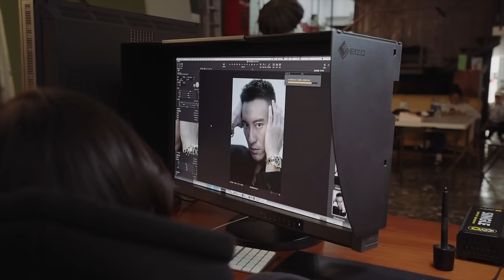我成為RX-8代言人了！！今年手錶市場你們怎麼看？｜I'M NOW REPRESENTING RX-8 !!《EWC VOL.28》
新的一年老闆除了還是我老闆之外，他還是2024年度RX8的代言人！謝謝大家的支持還對我們影片的喜愛，沒有大家就沒有這次的代言機會！
Sunny這次再回到Golden Shield 除了再送手錶過去包膜外，也跟老闆Eric討論了現在Rolex的市場價值！想在過年前入手手錶的朋友我們都幫你分析好了！

RX8 手錶包膜抽獎辦法
參加方法
2.拍一張你的手錶照片發佈限時動態並標記 @empirewatchclub和@RX8_TAIWAN_
3.靜待下週我們抽出幸運得獎者！